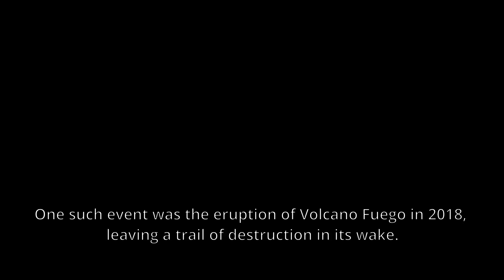Guatemala's Catastrophic Volcano Eruption Revealed | Fact Story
In this eye-opening video, we present the grim reality of Guatemala's catastrophic volcano eruption, a devastating event that shook the nation to its core. Join us as we delve into the chilling details of this tragedy, exploring the immense power and destruction unleashed by the country's volcanos.

Did you know that Guatemala is home to some of the world's most active volcanos? Discover the astonishing facts surrounding these awe-inspiring natural phenomena, their formation, and the potential risks they present to the local population.

Through exclusive footage and expert analysis, we bring you an unprecedented account of the eruption's aftermath. Witness the harrowing impact on communities, as ash and lava cascaded down mountains, engulfing everything in their path. Gain a deeper understanding of the devastating consequences faced by those affected and the ways in which they persevered amidst adversity.

Join us on this journey as we unravel the tales of survival, resilience, and the scientific knowledge that has emerged from this catastrophic event. This video aims to shed light on the importance of preparedness, national response efforts, and the measures taken to mitigate future volcanic disasters.

Don't miss this opportunity to delve into the heart-wrenching stories and remarkable strength shown by the Guatemalan people. Learn how they are working tirelessly to rebuild and protect their communities from the unpredictable forces of nature.